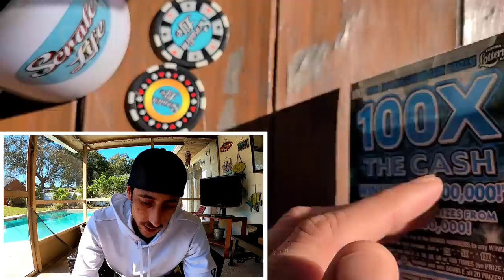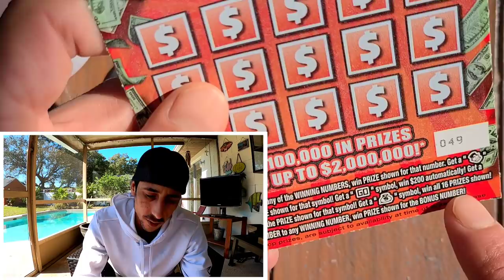I Changed Strategy Buying Scratch Off and Look!!!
Changed strategy buying scratch off today and lookwhat happened!!!
Bought a $10 Monopoly Bonus Spectacular and a 100X the Cash scratch off tickets from the florida lottery!

Live Every Monday @7:30PM!